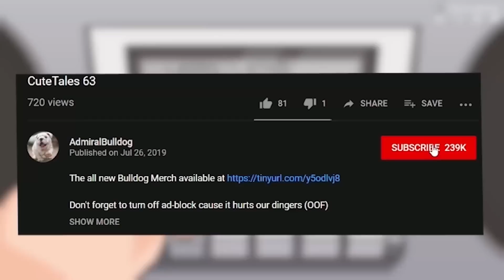Bulldog LD Is Not Lenient Towards Offensive GG's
admiralbulldog lone druid mid lone druid memes funny dota moments